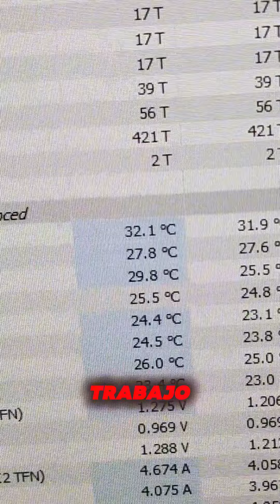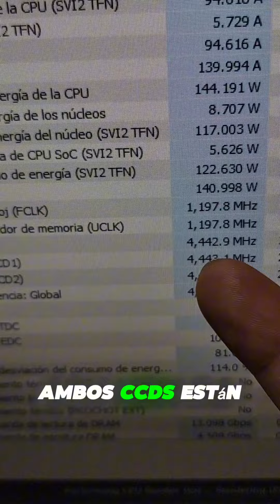Baja las temperaturas de tu cpu con este nfriamiento líquido Deepcool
en este video te muestro qué tan eficiente es este enfriamiento líquido cómo los procesadores más calientes de la serie 5000